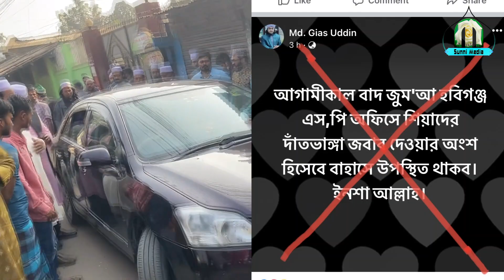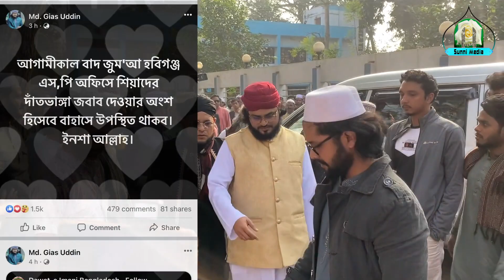কি হয়েছিল হবিগঞ্জ বাহাসে সত্য দেখুন | হবিগঞ্জ বাহাস 03.02.2023 Habiganj Bahas 2023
আস-সালামু আলাইকুম, মুসকান সুন্নী মিডিয়ায় আপনাকে সাগতম| আপনারা এখানে দেখতে পাবেনঃ বাংলা ওয়াজ, বাংলা মাহফিল, ইসলামিক লেকচার, জুমার খুতবা, ইসলামিক জলসা, ওয়াজ মাহফিল, ইসলামিক অনুষ্ঠান, নতুন ওয়াজ, বাংলা গজল, বাংলা ইসলামিক ওয়াজ, ইসলামিক ওয়াজ বাংলা, নতুন ওয়াজ মাহফিল, কুরআন সুন্নার ওয়াজ, বাংলাদেশের ওয়াজ, গরম ওয়াজ। যোগাযোগ-০১৭৫৬ ৫৯৯ ২২৭।

আপনাদের তাফসিরুল কোরআন, ওয়াজ মাহফিল, নাত, গজল ও ইসলামিক ভিডিওগুলো ইউটিউব চ্যানেলের মাধ্যমে বিশ্বব্যাপি ইসলাম প্রচারের জন্য আমাদের সাথে যোগাযোগ করুন।
MUSKAN SUNNI MEDIA
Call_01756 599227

|| Language: Bangla.

*** ANTI-PIRACY WARNING *** .
This content is Copyright To Muskan Sunni Media. Legal action will be taken against those who violate the copyright of the following material presented!

মুসকান-সুন্নী-মিডিয়া
wazbangla কি হয়েছিল হবিগঞ্জ বাহাসে সত্য দেখুন☹

|| Language: Bangla.

*** ANTI-PIRACY WARNING *** .